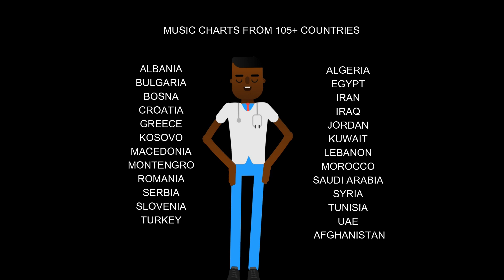TOP 100 BRAZILIAN SONGS - Music Chart, 2019 (POPNABLE BR)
Top 100 Songs Brazil , 14/09/2019
The Brazil Top 100 Songs music chart is compiled and based on most viewed songs on YouTube for 14/09/2019. It is a daily chart release.

If you are owner of any video, you can claim monetizing instead of blocking.